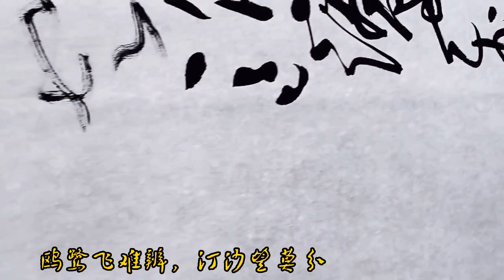寒色孤村暮，悲风四野闻